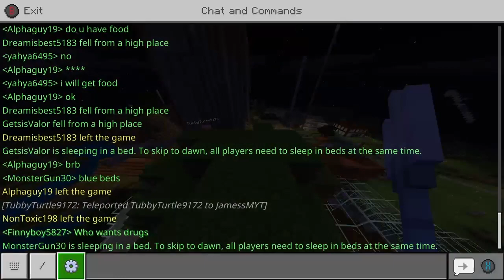James And Jake Make Massive Mohammed in Minecraft! (Big Ben II)